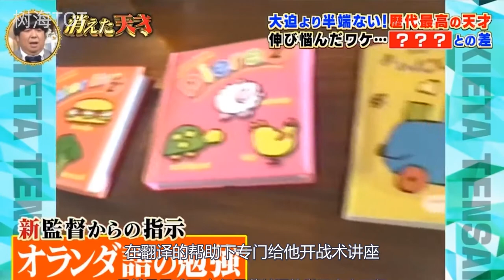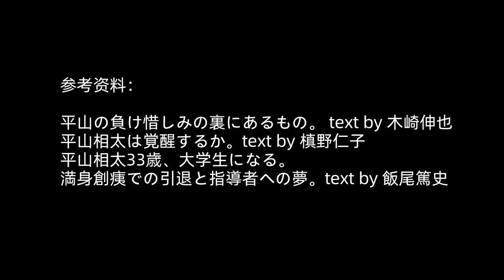高出一头的悲剧，陨落的平成怪物 | 平山相太 Sota Hirayama